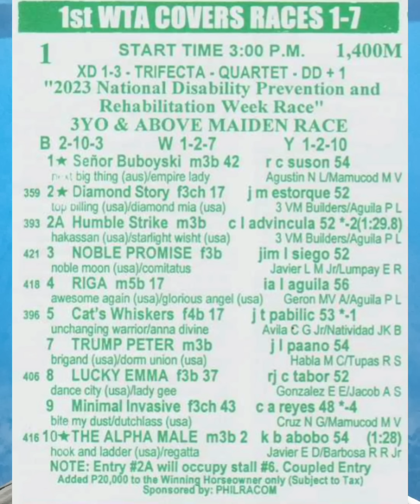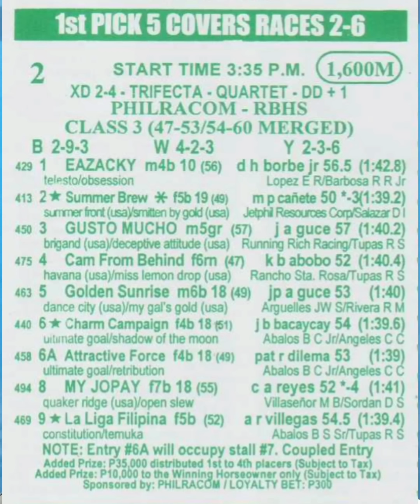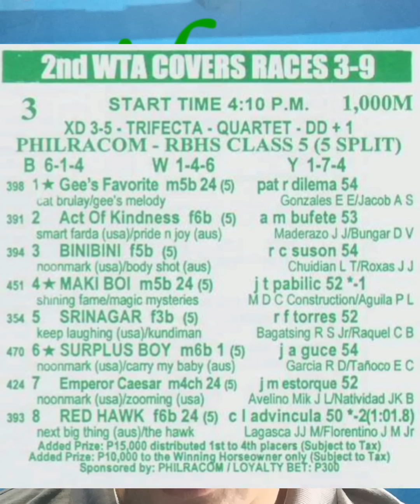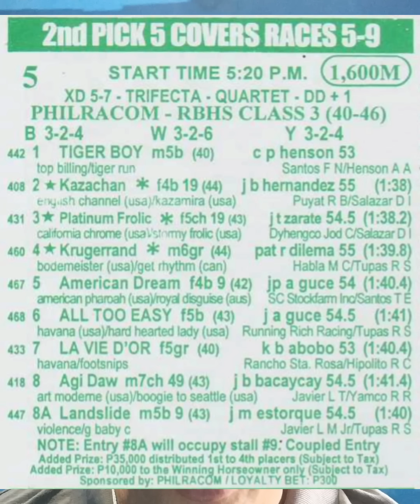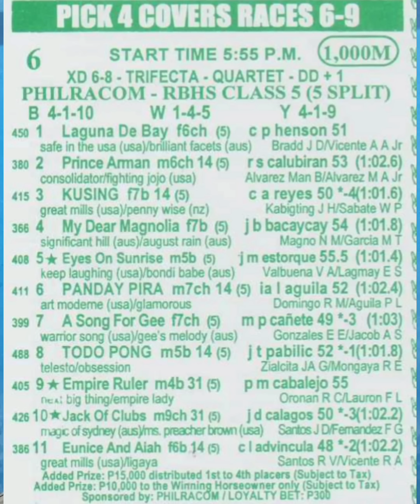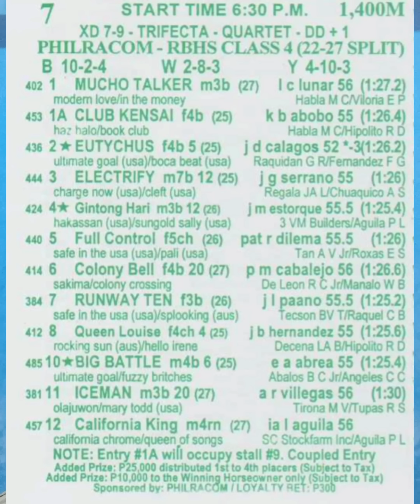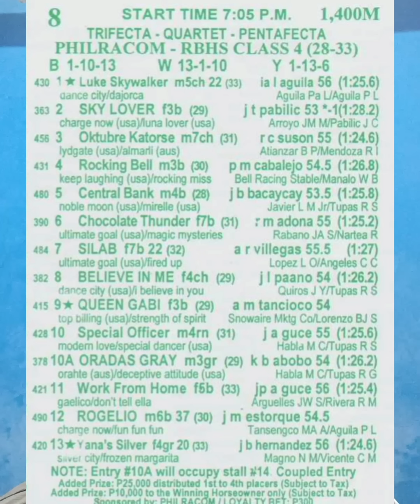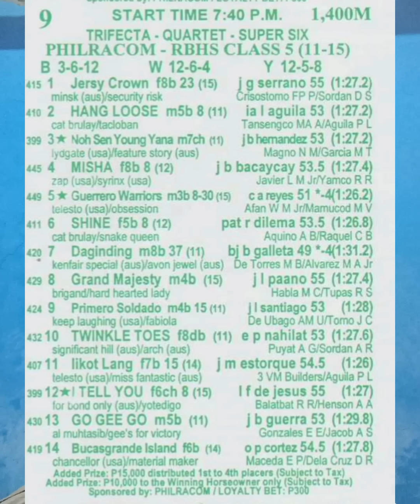MMTCI KARERA TIPS & ANALYSIS ni ATO BUDOY 2.0 JULY 23,2023 Start time 3:00 PM ( SUNDAY )